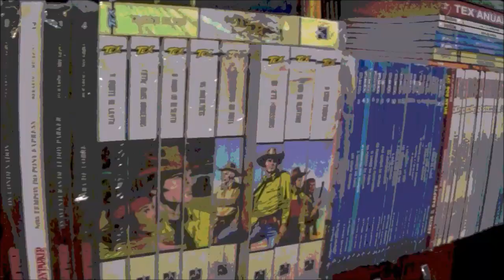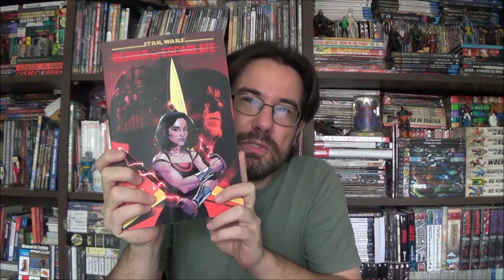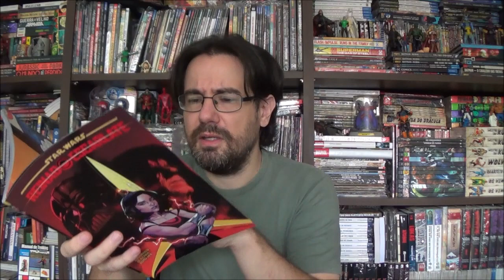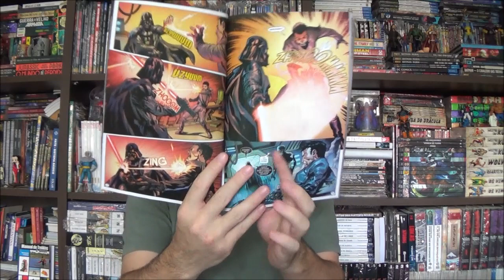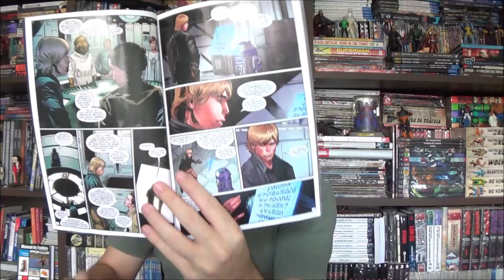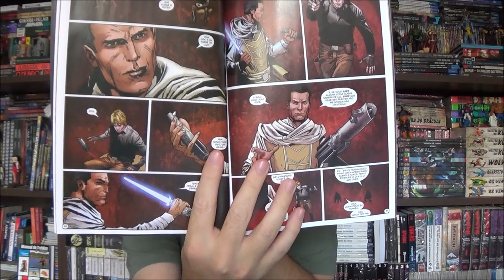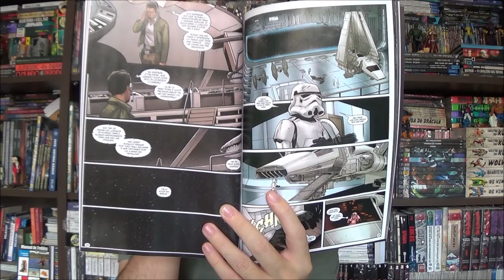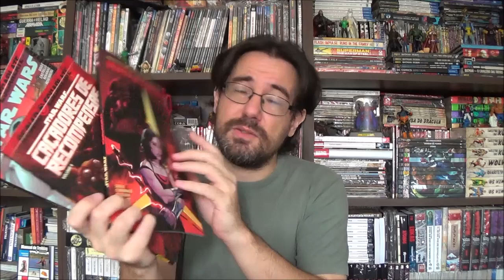Chapéu do Presto - Star Wars: Reinado Escarlate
Bem-vindos a mais um Chapéu do Presto, no episódio de hoje eu trouxe mais um arco de histórias do universo de Star Wars: Reinado Escarlate. E junto com a minissérie principal, aproveito para comentar o título da mensal de Star Wars e Caçadores de Recompensas.